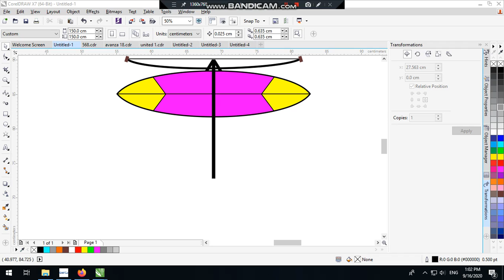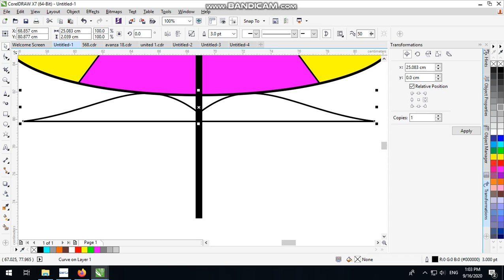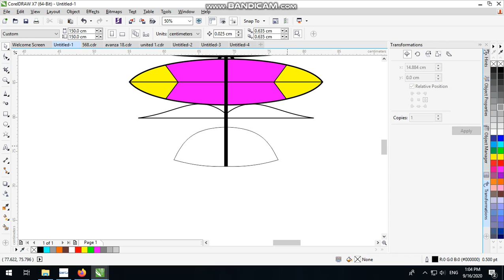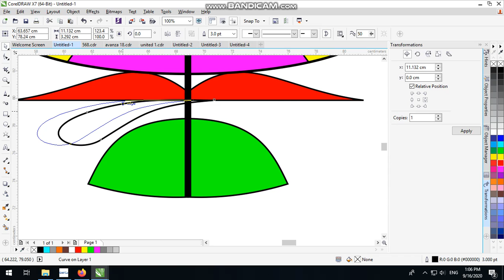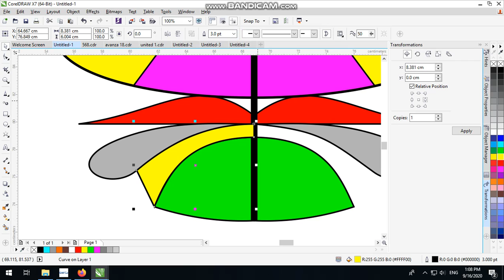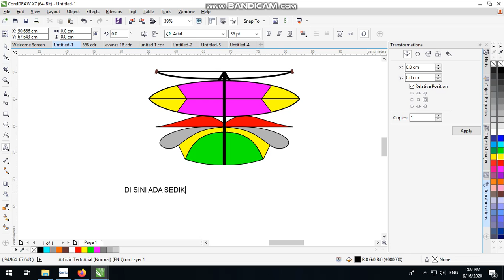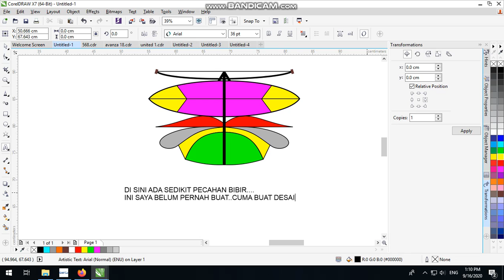LAYANG LAYANG TERONGAN JAWA TIMUR